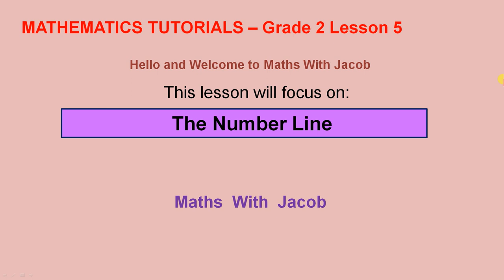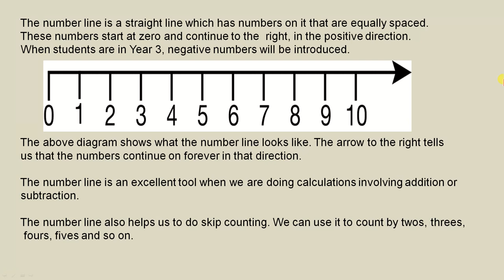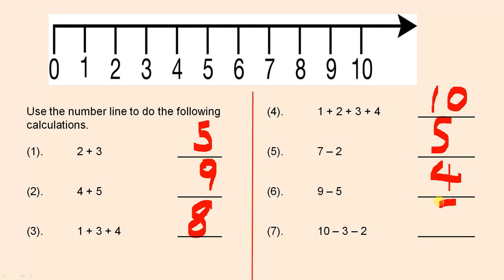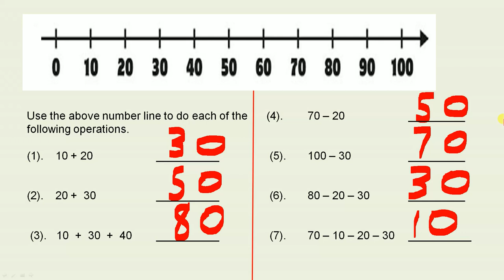The Number Line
This video introduces the number line where we use the positive numbers only. these are located to the right of zero. We also see how to perform simple calculations with the assistance of the number line.